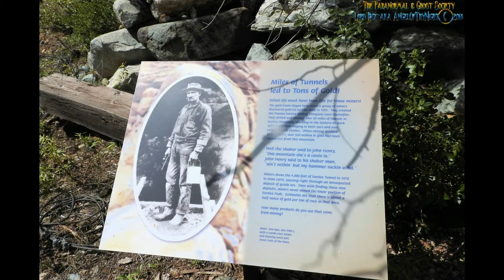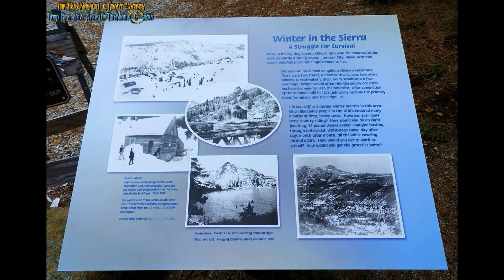Eureka Plumas Mine Camp Teaser Trailer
This is our picture gallery teaser trailer with music sorry but for some reason our documentary I made has been lost forever. I will however be returning soon to re-film everything and when I do this video will give our viewers something to look forward too. The Eureka Plumas Mine Camp sprung up around the early 1850's during the gold rush. When 36 men summated Eureka Peak they found gold on quartz ledges and in Jamison creek therefore tents sprung up and eventually a small town known as Jamison City nearby. Three mills were built which processed the gold mainly from the Eureka Tunnel and Jamison Mines. Gold production was said to be around 15 to 27 million which spanned from 1851 till WWII. The mine camp today is really one outdoor museum which has artifacts, blacksmith, assay office, old boarding house and the monolithic Mohawk Mill which at one time had sixty ore crushing stamps today in ruins. This mine camp has it all nature, scenery, history, mines, mills and quite a few structures. Its very well preserved and also haunted! We hope you enjoy the video of our exploration this is a place meant to be shared with the world as it truly is a gem and a real piece of wild western history nestled in the Plumas National Forest. This is an ancient place home to the Maidu who hunted and built villages here for thousands of years. The town or rather camp had about 300 residents, post office, saloons, stores etc but really what this area is known for is its the birthplace of skiing in the western hemisphere. In the 1860's miners would ski and snowshoe using Eureka Peaks trams which carried ore kegs to hoist them to the top where they reached speeds of 80mph!

Make sure you check out this addition on our